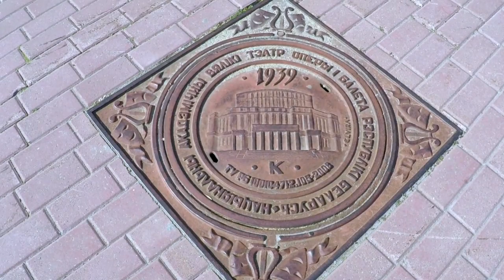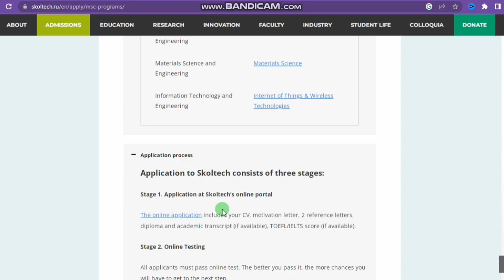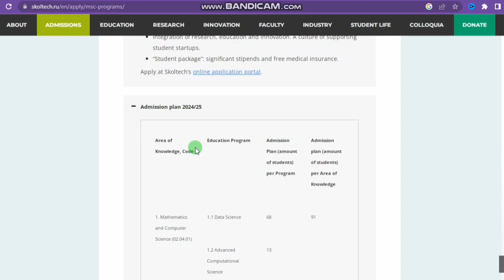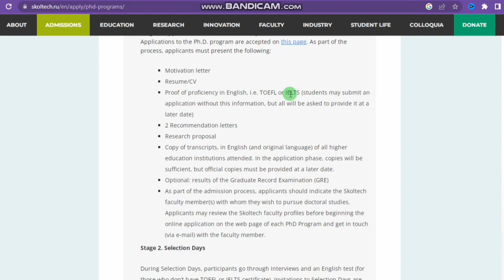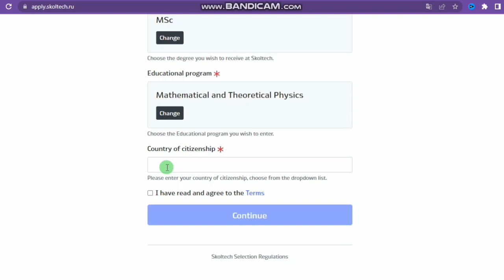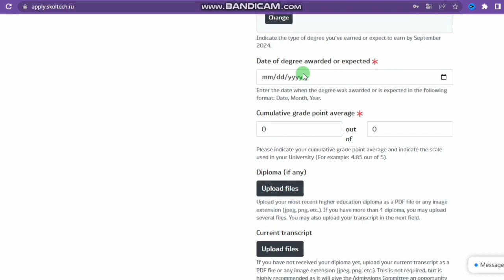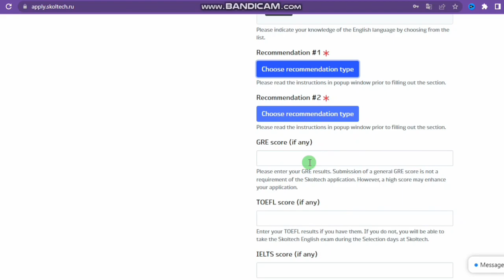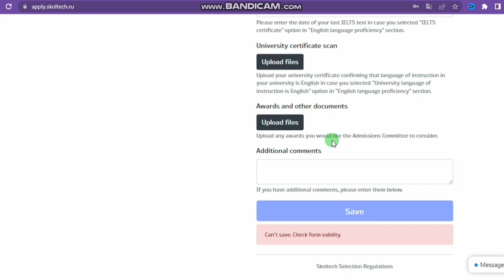Skoltech scholarship 2024 | Skoltech university moscow, application process | study in russia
Assalam-o-Alaikum Everyone !
Welcome to Azhar Nawaz YT. In this video I will tell you about: